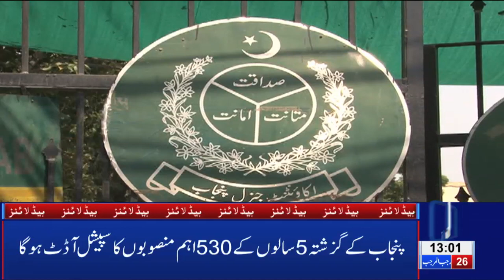01 PM Headlines Lahore News HD – 3rd April 2019